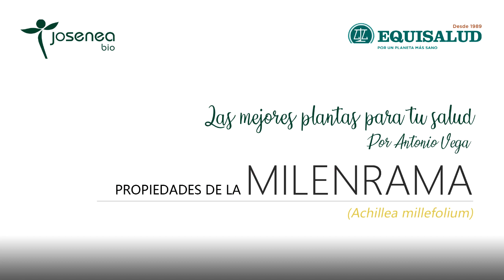Las mejores plantas para tu salud por Antonio Vega. Propiedades de la Milenrama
Milenrama, importante planta medicinal.

MILENRAMA o Achillea millefolium, es una de las principales plantas para la terapia natural. Destaca su acción cicatrizante y antibiótica, aprovechable tanto en uso interno en afecciones digestivas inflamatorias como en uso externo en diversos trastornos dermatológicos. Sus principios amargos facilitan las digestiones y estimulan la bilis para digerir las grasas mejor. También posee propiedades reguladoras hormonales y antihemorrágicas.

Antonio Vega, defensor incansable de la naturaleza y apasionado del monte, es Licenciado en Biología y Farmacia por la Universidad de Navarra. Toda su dilatada trayectoria profesional la ha dedicado al estudio de la fitoterapia y su aplicación práctica. Considerado como uno de los mayores expertos que existen en esta materia, es además un gran colaborador e impulsor del proyecto socio-laboral de Josenea.